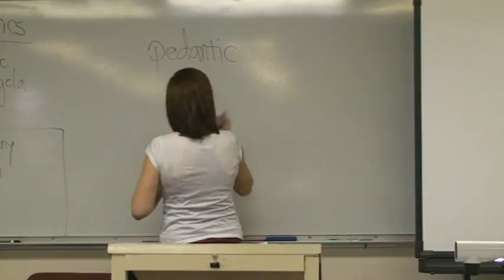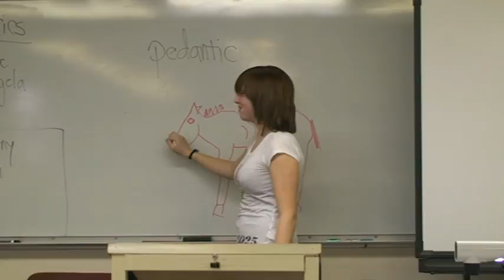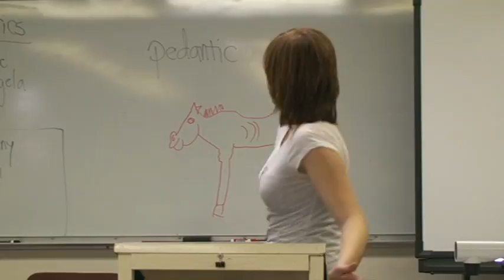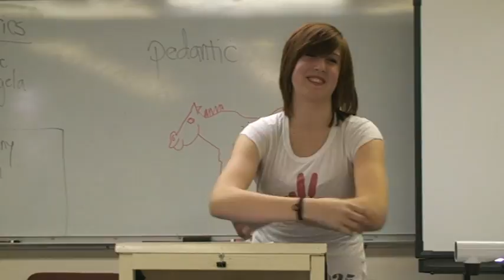SPEECH #7--Portfolio presentation--Connie Gangloff--Winter 09 1500